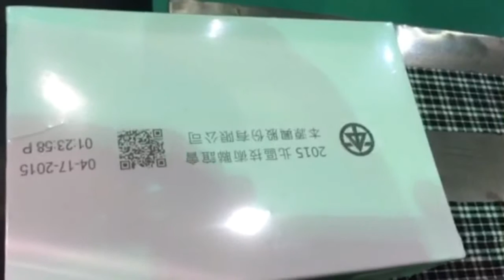Squid Ink's Squid UV System Curing Ink on Shrink Film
The Squid UV LED Curing System from Squid Ink offers accurate and consistent UV curing across a variety of commercial and industrial applications. Whether you need to cure ink on metal, glass, automotive products, plastics, electronics and more, you’re sure to find the right solution with Squid Ink’s new UV Curing System

To find out more about the Squid UV Curing System or to view our full line of industrial coding and marking equipment, superior quality inks, and high quality replacement fluids, visit us online or give us a call: